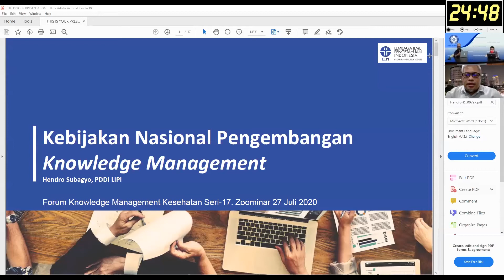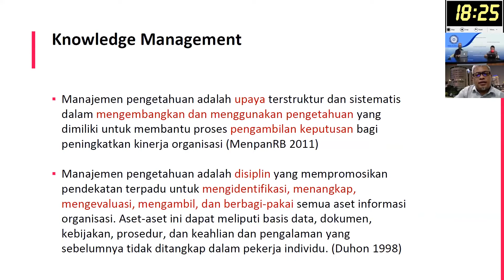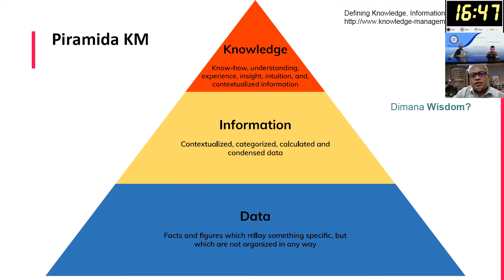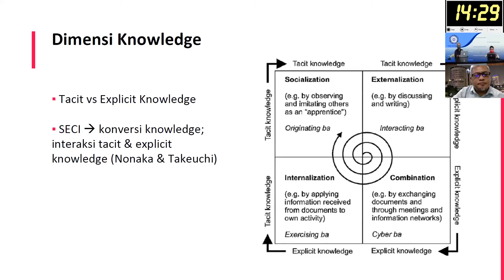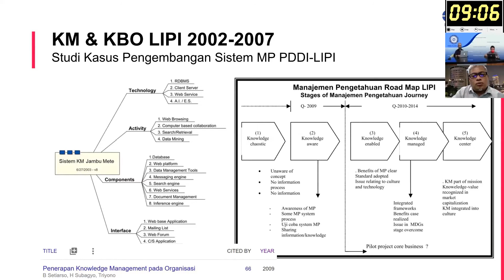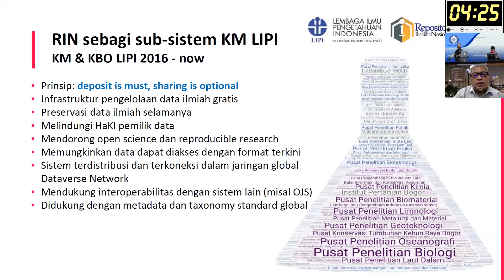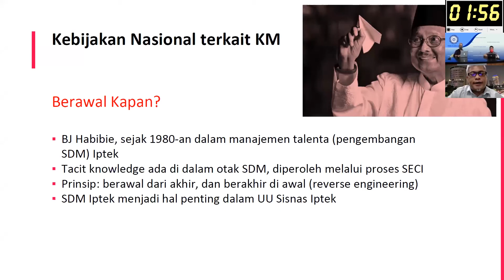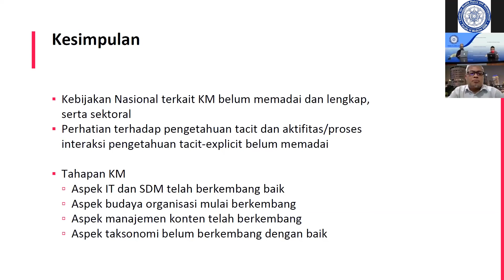Presentasi Kebijakan Nasional Pengembangan Knowledge Management